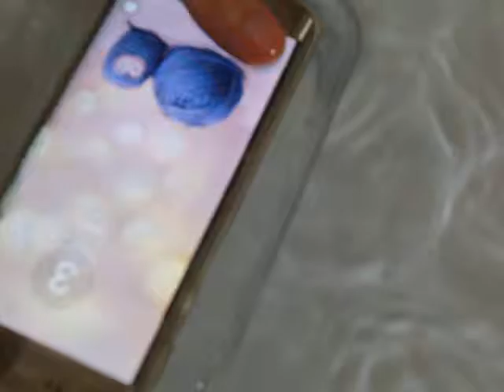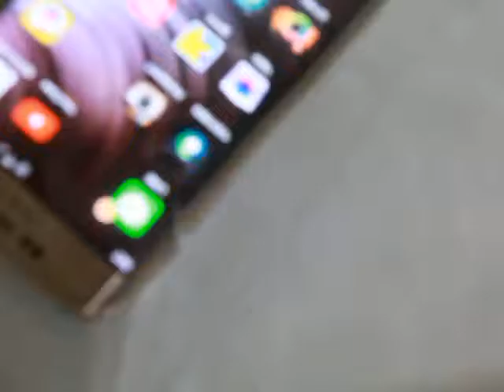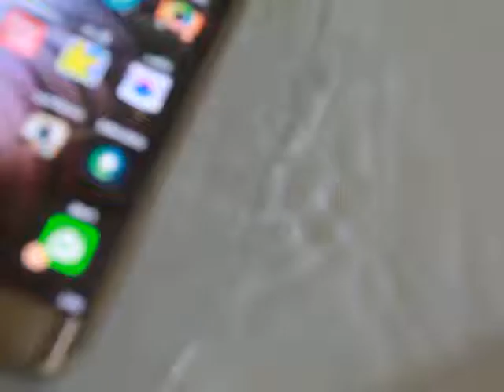엘바 휴대폰 방수팩,사용기